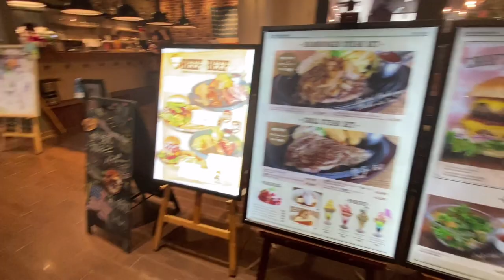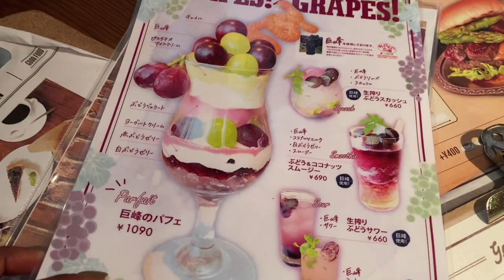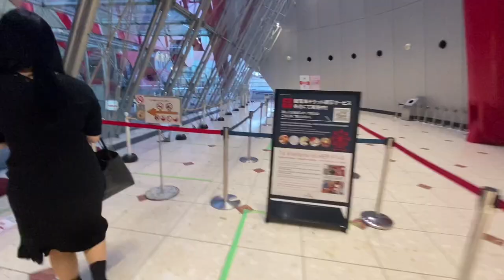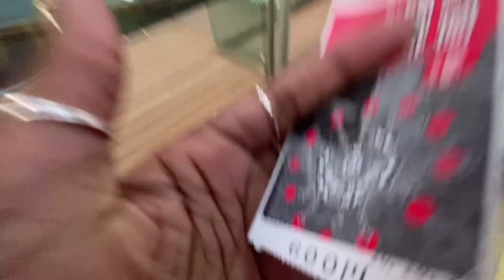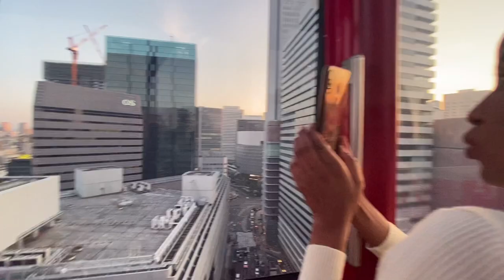Weekend trip to Kyoto, Osaka and Kobe pt 1 | Japan Vlog